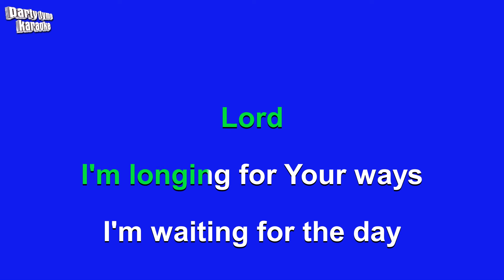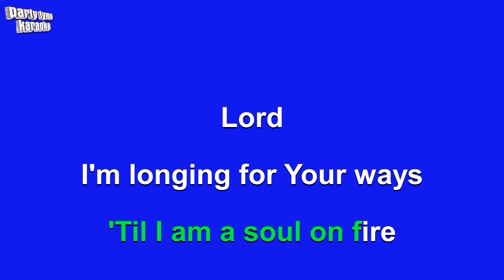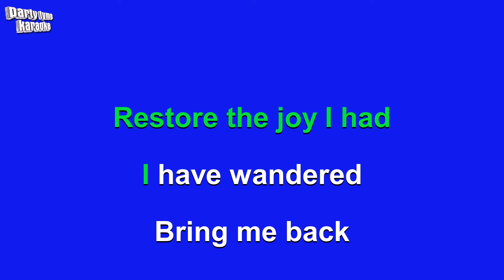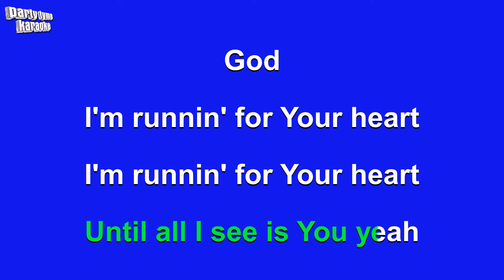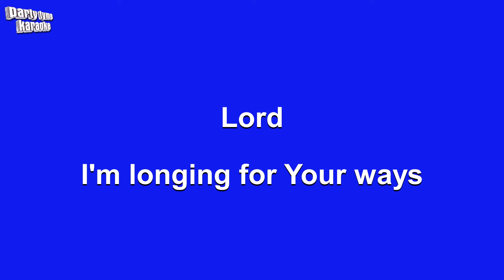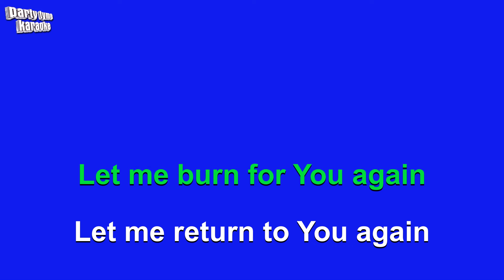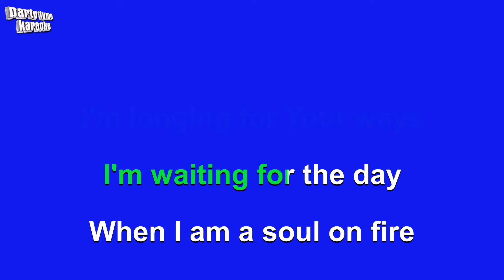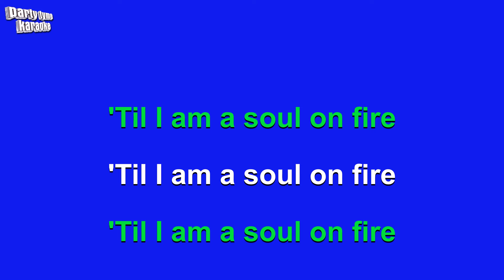Third Day ft. All Sons & Daughters - Soul On Fire (Karaoke Version)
Karaoke sing-along version of 'Soul On Fire'
made popular by Third Day ft. All Sons & Daughters,